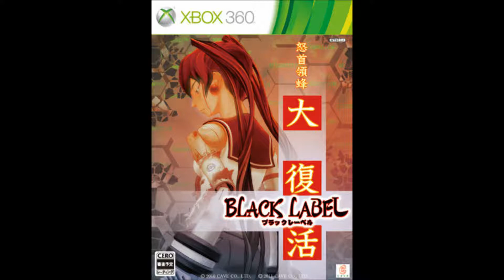Dodonpachi Dai-Fukkatsu Black Label Arranged Mode OST-SCAFFOLD-(Last Boss)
Music from Dodonpachi Dai-Fukkatsu Black Label Arranged Mode

Original Theme Composed by Manabu Namiki